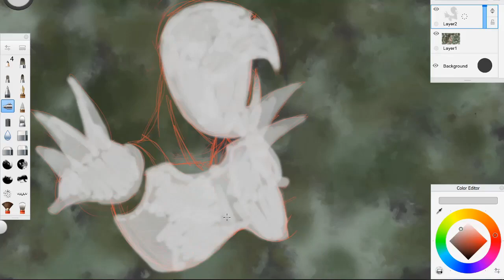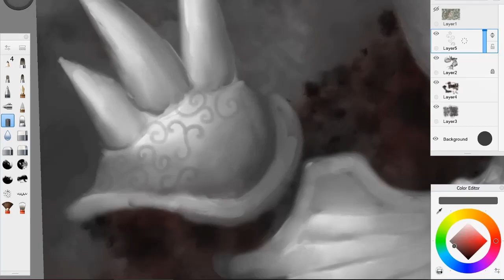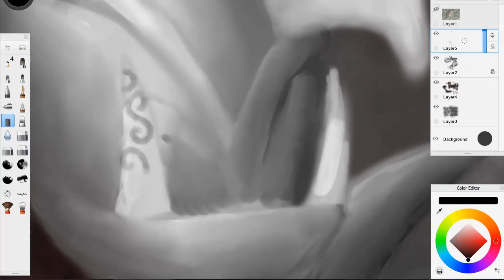dark knight (sketchbook) speedpaint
I had an idea that I wanted to practice armor. I don't really think that I did a very good Job so I'm going to do some more practice.